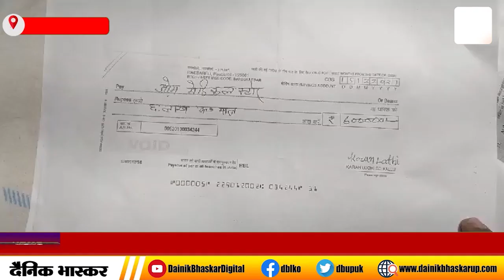Raebareli : सपा विधायक राहुल लोधी पर गंभीर धाराओं में मुकदमा दर्ज